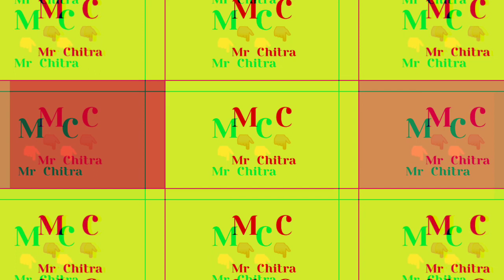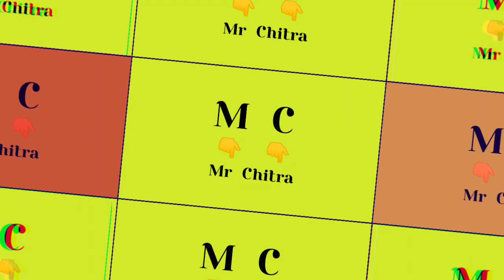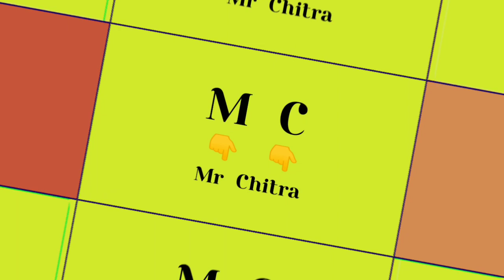BANSHI GURU NATAK SONGS PART 5